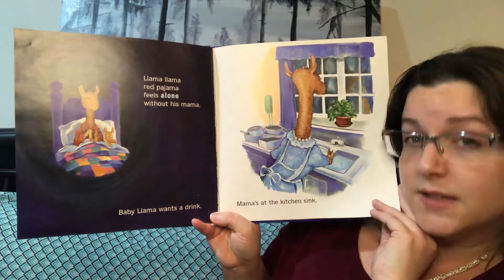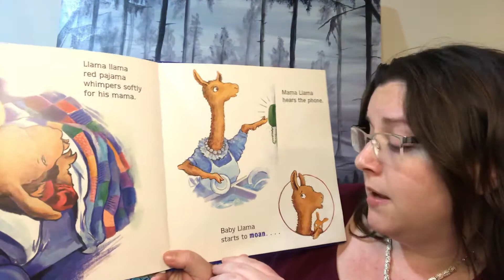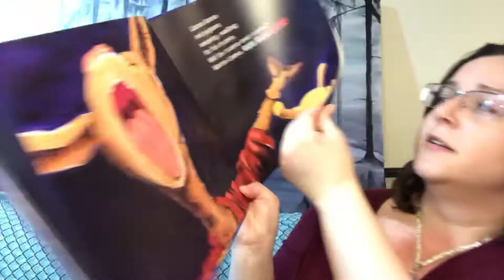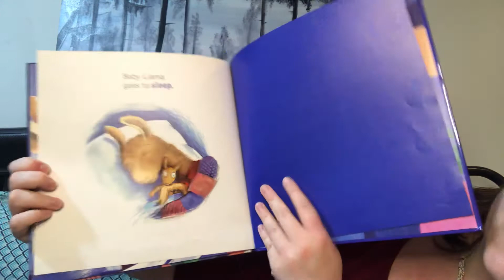Read Along - Llama Llama Red Pajama by Anna Dewdney